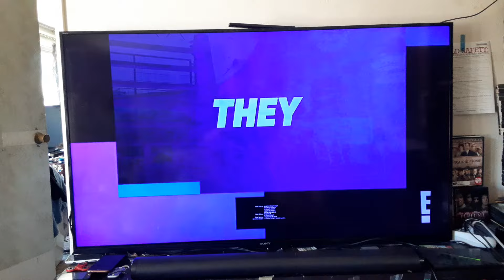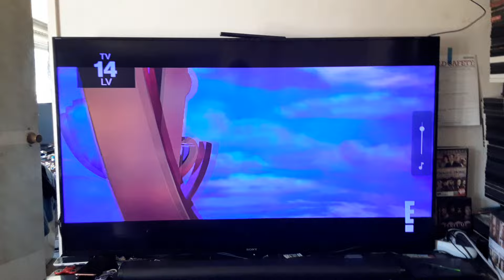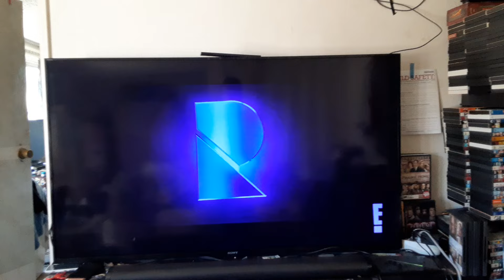The Goonies (1980s) End/Start to Central Intelligence (2016) on E! TV 4/10/24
Just another ranodknvdieo